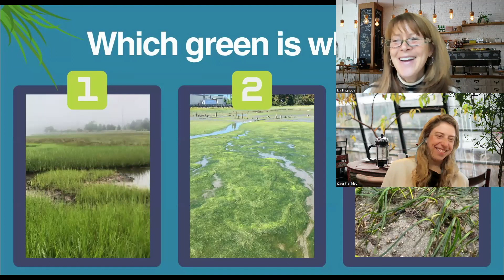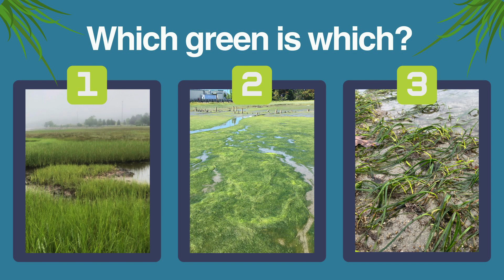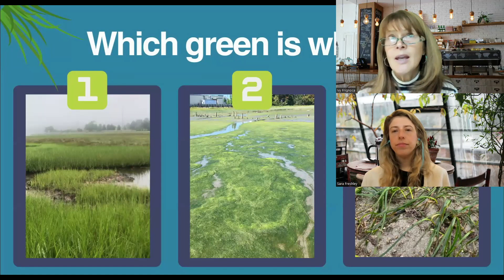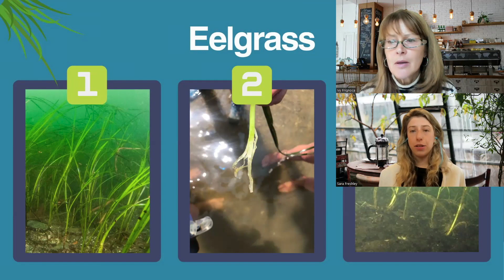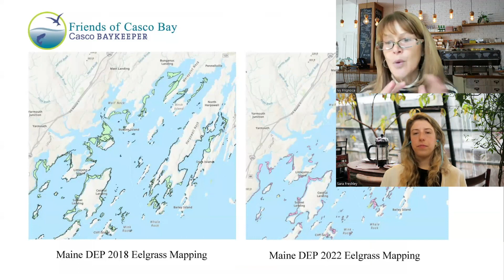Coffee with the Casco Baykeeper: Eelgrass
Casco Baykeeper Ivy Frignoca and Community Organizer Sara Freshley have a conversation about our 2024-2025 eelgrass pilot project.

Like coral reefs, eelgrass meadows provide a variety of critical services for our oceans and planet:
• Nursery habitat for fish, lobster, horseshoe crabs, and other shellfish
• Vital food source for birds and fish
• Stabilizes sediments, reducing erosion
• Raises pH levels and buffers the effects of ocean acidification
• Carbon capture, helping reduce the effect of climate change

We became alarmed when we learned that 54% of this critical habitat had disappeared between 2018 and 2022. This year we are partnering with other groups to launch an eelgrass pilot project to better understand what’s happening and explore how to restore eelgrass habitats. This is a collaborative project between Casco Bay Estuary Partnership, Friends of Casco Bay, Manomet, and Team Zostera.

Become a Volunteer or send an email to Sara Freshley at sfreshley [at] cascobay [dot] org.